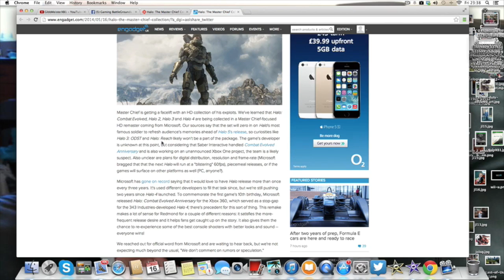HALO 1-4 REMASTERED | Xbox One | Strong Rumour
Halo 1-4 Remastered , Rumour appears to be true